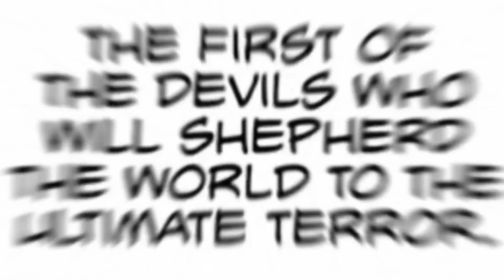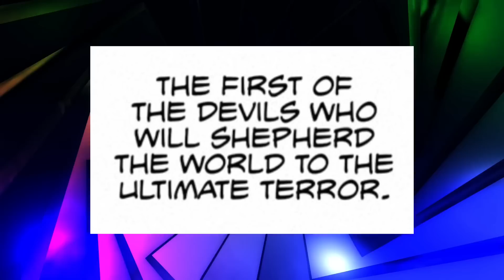THE NEXT PRIMAL FEAR DEVIL REVEALED | Chainsaw Man Chapter 123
NEW Limited Merch out now! Get a shirt or hoodie today and help keep the lights on over here.